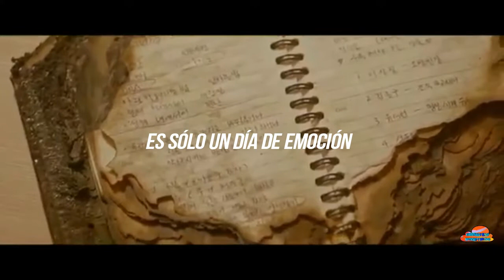Min Kyung Hoon - Forever Love (KILL IT OST Part.1) [SUB ESP]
Este kdrama me encanta cada vez más😍🖤  y ni se diga del ost🖤
Él es un asesino y ella es detective...

Disculpen la calidad... intentaré volverlo a subir con mejor calidad :)

Kdrama: Kill It
Canción: 민경훈 - Forever Love
Cr. Traducción: alessa.tx
      Video: ClsQ

DESCARGO DE RESPONSABILIDAD:
No soy dueño de la canción  ni ninguna filmación utilizada en este video. Sin derechos de autor previsto.
Renuncia de responsabilidad de derechos de autor De conformidad con la Sección 107 de la Copyright Act 1976, se otorga una asignación por "uso justo" para fines tales como crítica, comentarios, informes de noticias, enseñanza, becas e investigación. El uso justo es un uso permitido por el estatuto de derechos de autor que de otra manera podría ser infractor.